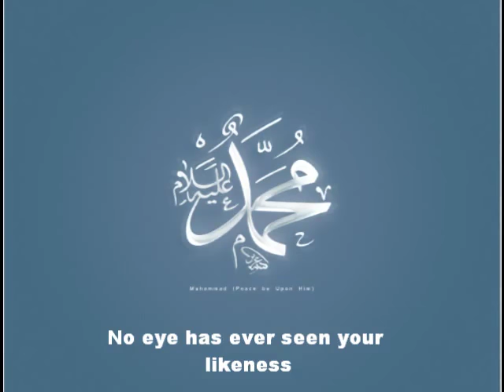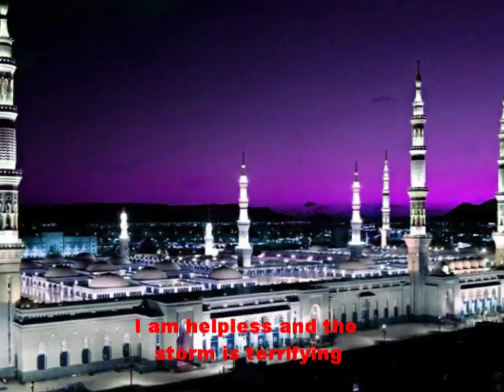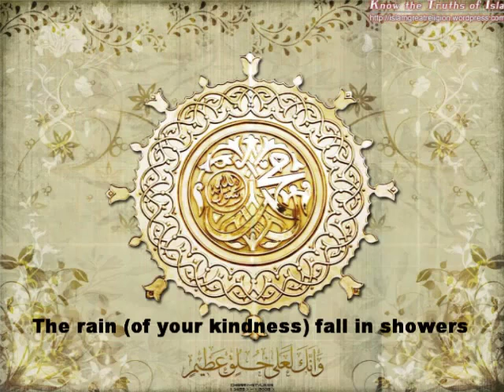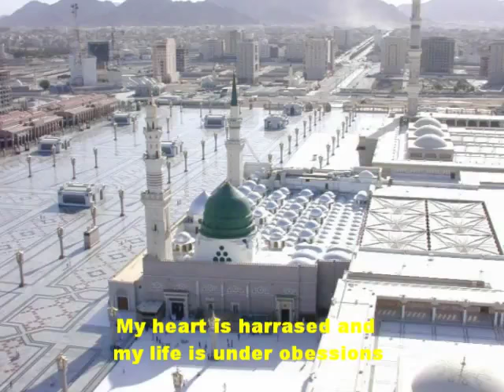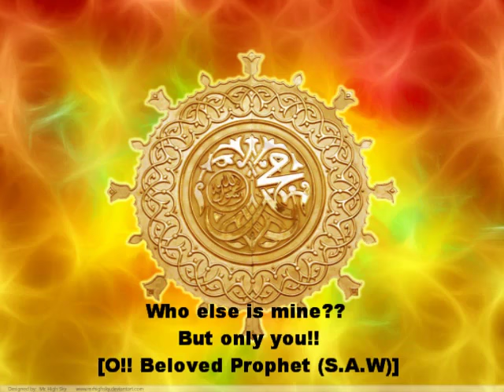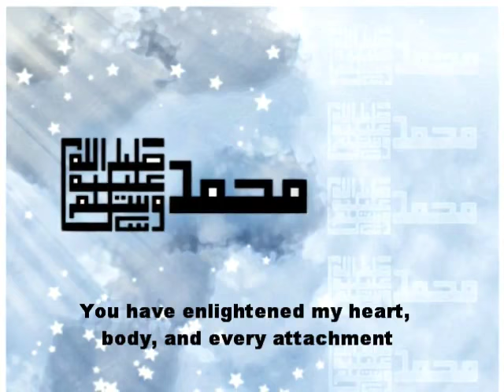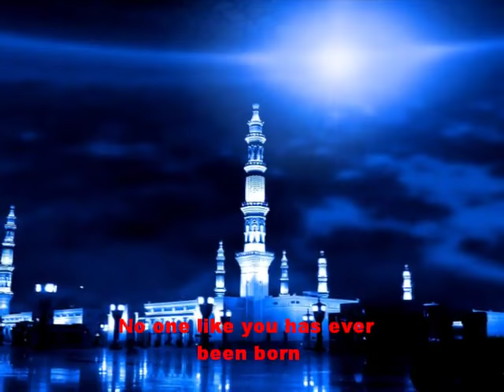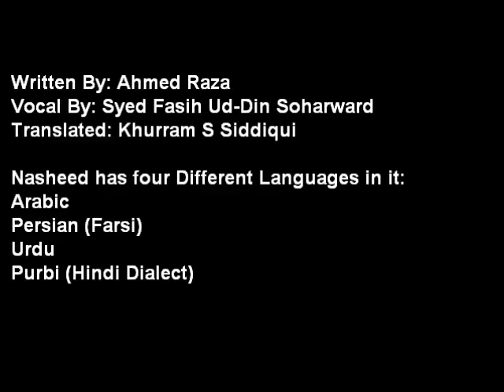Lam Yati Nazeero by Syed Fasihuddin Soharwardi